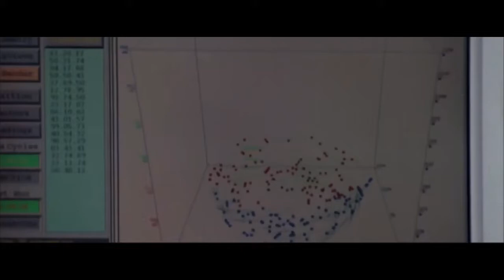25 Years of Twister (1996) Dorothy IV Launched